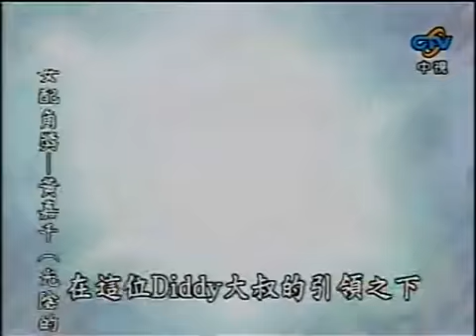我猜我猜我猜猜猜 2009-09-12 pt.6/9 碩士之花!! 超完美台大美女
我猜我猜我猜猜猜 綜藝 吳宗憲 柳翰雅 蝴蝶姐姐